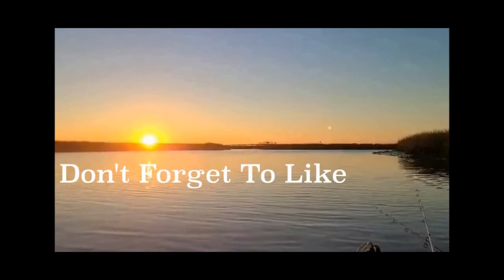Afternoon Fishing Date: Catfish (Catch, Clean and Cook)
Fishing in South Carolina with my Girlfriend for catfish

Gear Used
Camera: GoPro Hero 7
Kayak: Perception Pescador Pro 10.0
Paddle: Field and Stream Ace
Rod/Reel Combo: Penn Battle III, Penn Fierce III
Net: Ego Krypton Genesis
Popping Cork: Cajun Thunder
Hooks: Trout Eye Jighead, VMC Octopus
Lure: Zman Trout Trick, Zman Minnowz
Bait: Mud Minnows, Shrimp, Mullet